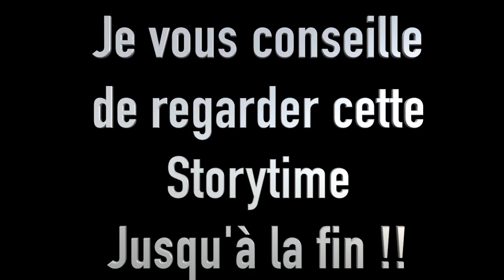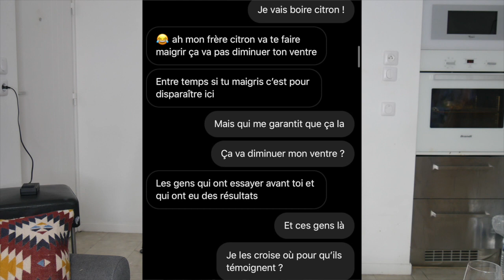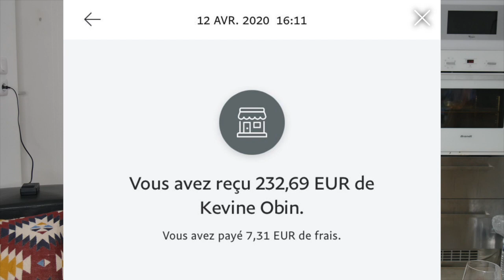LA PIRE DÉCISION DE MA VIE.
Vidéo à regarder jusqu'à la fin !!